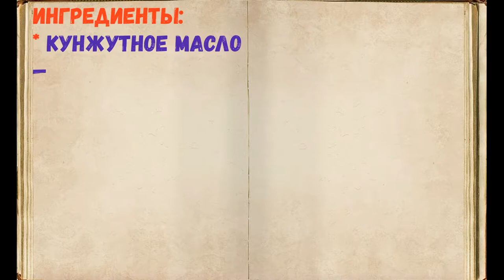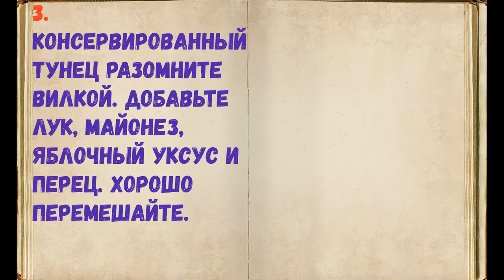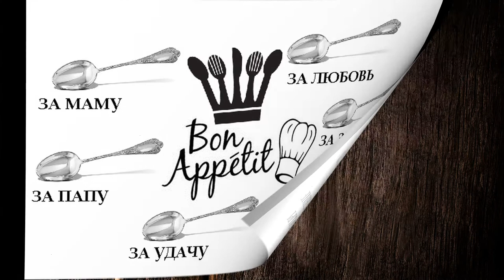ОНИГИРИ / Книга Рецептов / Bon Appetit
# Bon appetit # Recipe book # RENDERING